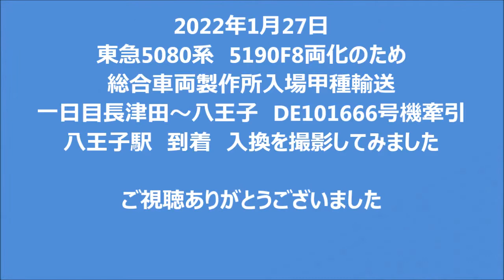022年1月27日 DE101666号機牽引 東急5080系 5190F甲種輸送 八王子駅 到着 入換を撮影してみました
2022年1月27日
東急5080系　5190F8両化のため
総合車両製作所入場甲種輸送
一日目長津田～八王子　DE101666号機牽引
八王子駅　到着　入換を撮影してみました